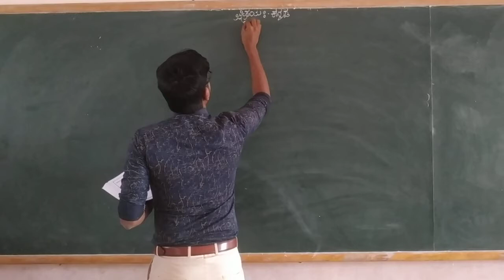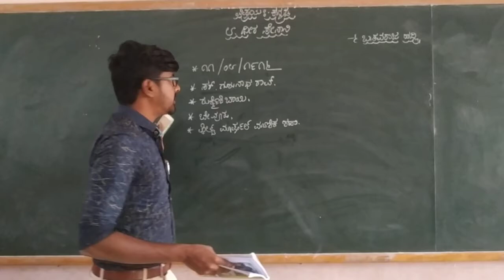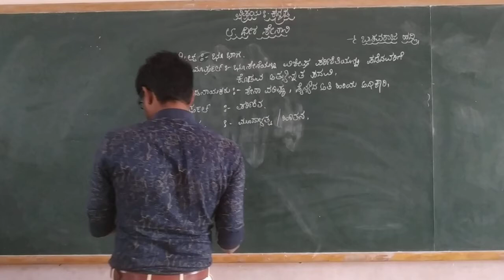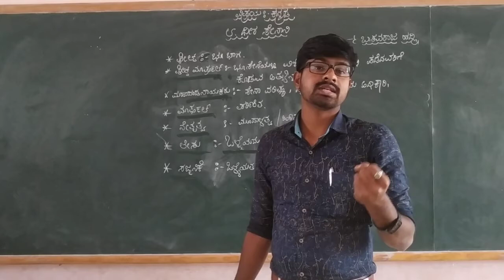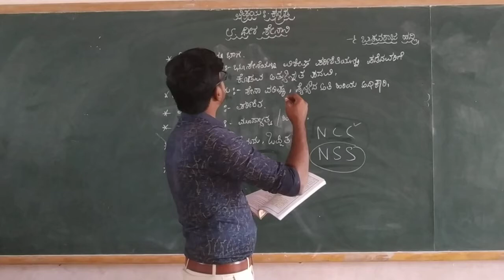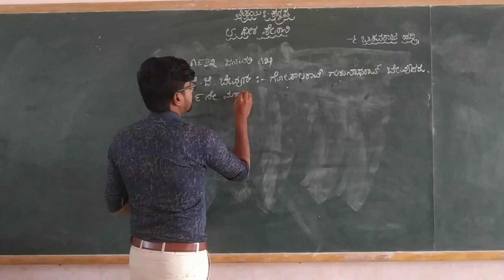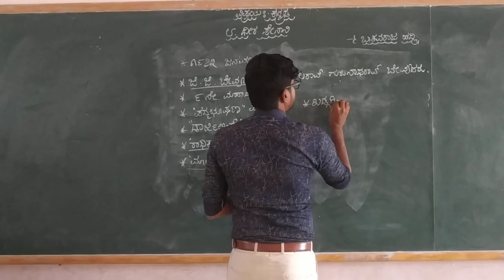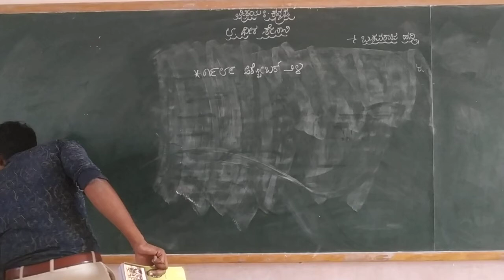5th Kannada Deerasenani Part 3 Class by Dyamanna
5th Kannada Deerasenani Part 3 Class by Dyamanna